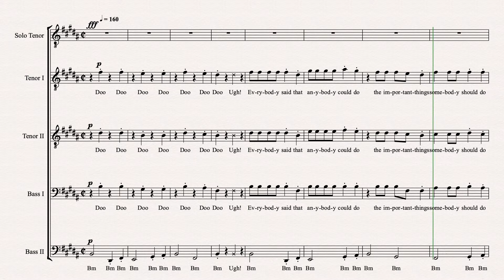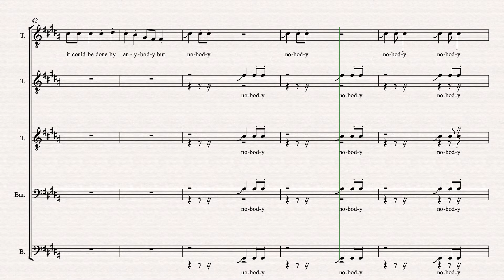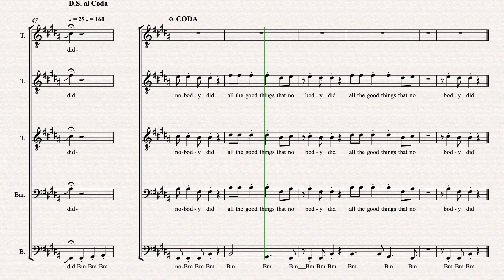Everybody Said Solo Tenor TTBB